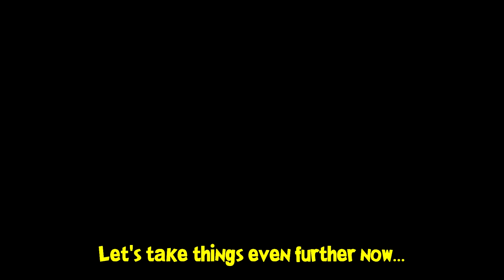Having a Baby With The GHOST PIRATE in The Sims 2 (facts)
The Sims 2 details and facts you probably missed. In this Sims 2 video I showcase 7 more interesting details that most players don't know about, from being able to play as the ghost captain Edward Dregg (with the use of cheats) to recoloring mailboxes and much more.